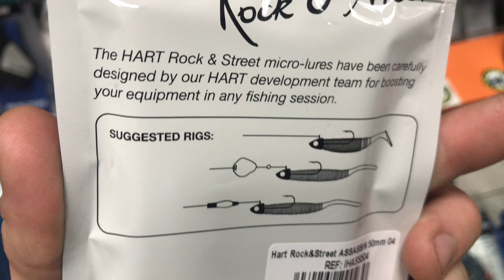Hart rock street assassin 50 -04